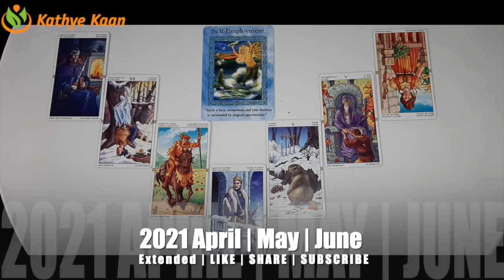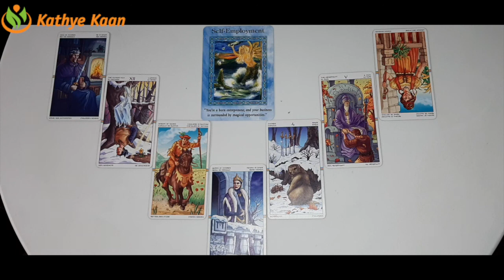SAGITTARIUS APRIL MAY JUNE 2021 🌈🍀💫🗂BUSINESS 🎫CAREER 💲FINANCE 💰MONEY 🤑WEALTH TIMELESS TAROT READING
Kathye